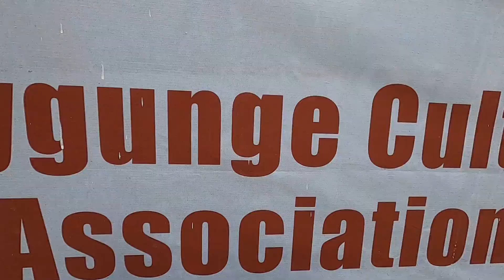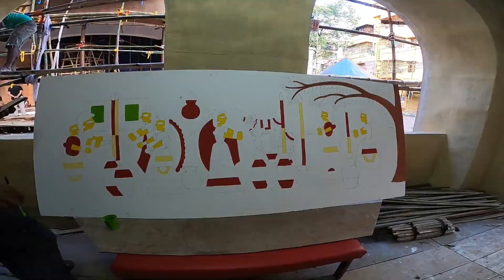Ballygunge Cultural Durga Puja 2021|Ballygunge Cultural Association|South Kolkata Durga Puja 2021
👉Ballygunge Cultural Association|Ballygunge Cultural Durga Puja 2021|South Kolkata Durga Puja 2021|Ballygunge Cultural Durga Puja

👉My Gears :
DSLR : Nikon D5300
Lens : 18-55 MM, 70-300 MM Kit
Camera Case : Easycover Camera Case For Nikon D5300 (Black)
Another DSLR : Canon M50
Lens : 18-50 MM
Phone : LG G8X Thinq (Black 128 GB, 6 GB RAM)
Another Phone : Redmi Note 7 Pro
Microphone : Boya BY BM-3031 On Camera Shotgun Condenser Microphone
Action Camera : Gopro Hero 8 Black
Drone : DJI Mini 2
Charger : Sony BCG-34HHN CIN5 Battery Charger
SSD : Crucial BX500 240GB 3D NAND SATA 2.5 Inch SSD